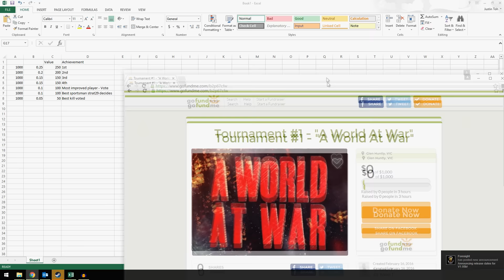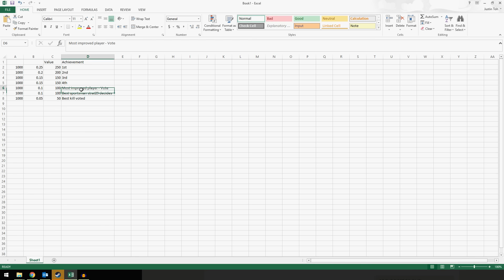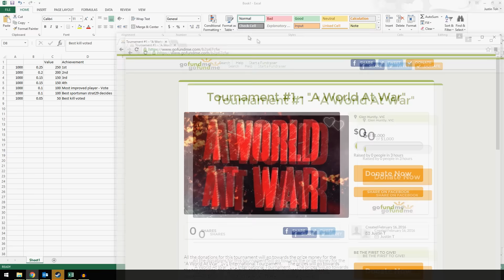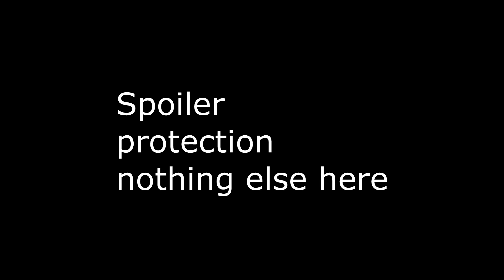Match 1 : Holding a Flag - 5TA vs Imperial : LB Finals - 2v2 International Open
The Russian defensive masters up against the last 1v1 champions.  Who can make it to the grand finals?
Crowd fund next tournament? hmm what should I use to gift cash pay pal?